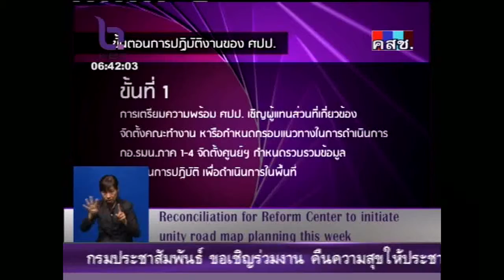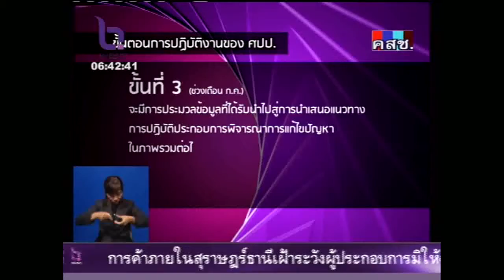แผนปฏิบัติ 3 ขั้นสู่ความสมานฉันท์